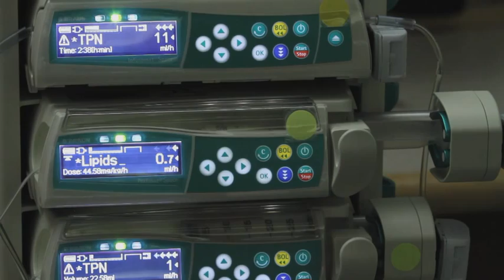Cooling Therapy - Birth Hypoxia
Infants suffering a lack of oxygen who receive cooling therapy have a greater chance of reducing their risk of death or permanent brain damage. The therapy stops the "cascade effect" caused when damaged brain cells release toxins that harm nearby cells.

Phoenix Children's Neuro-NICU is one of the few locations around the country to provide cooling therapy side-by-side with world class monitoring and follow-up care to infants suffering from hypoxia. This comprehensive approach has dramatically changed the lives of hundreds of children.